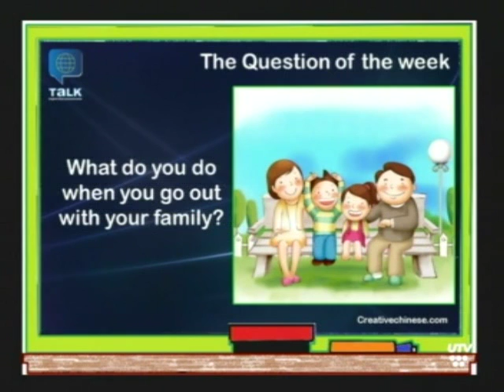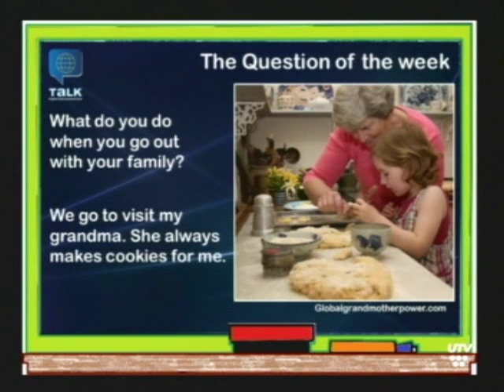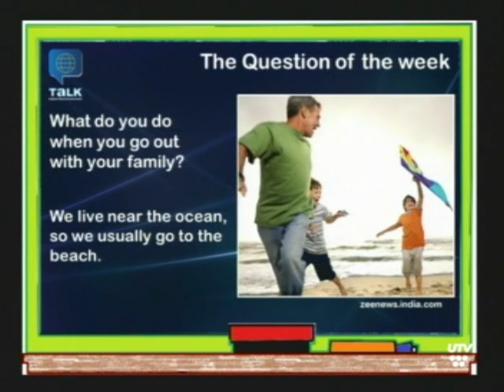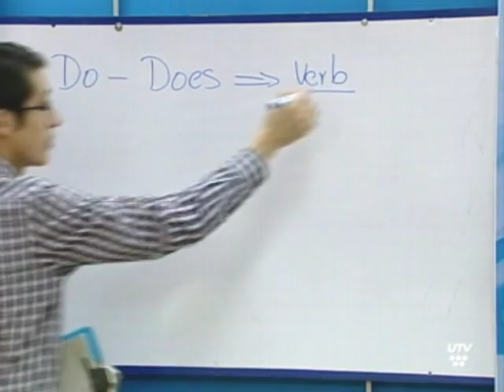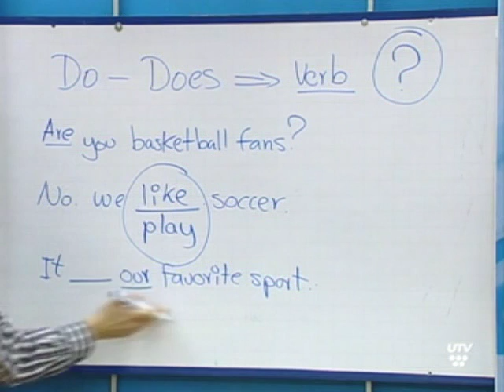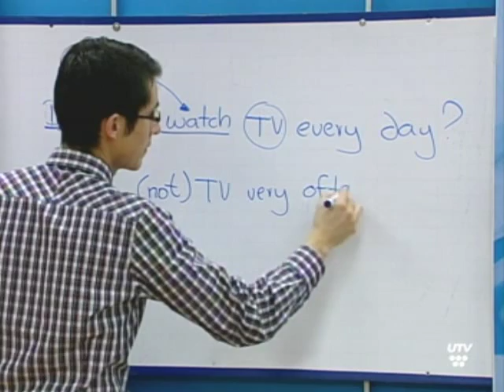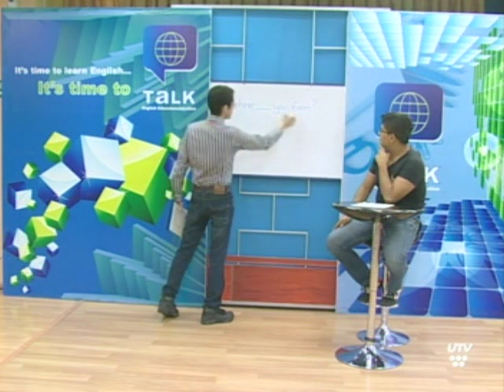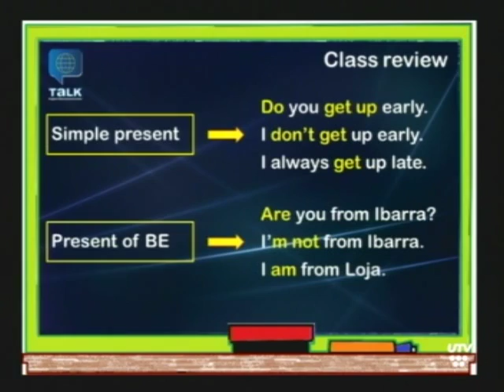TALK UTV Class 114 Simple Present | Present of Be.